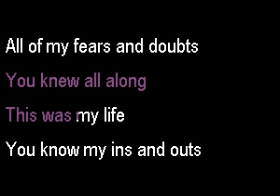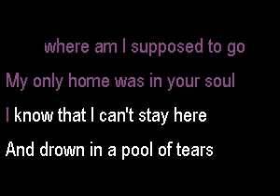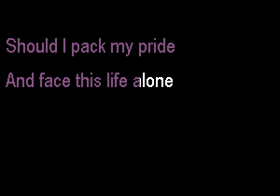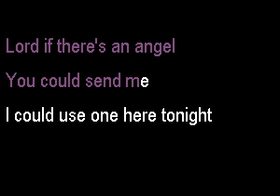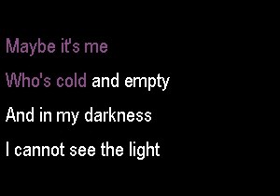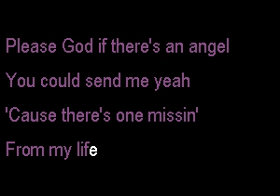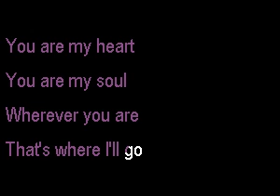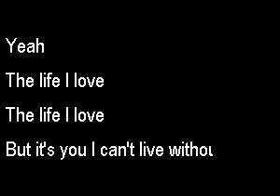NSP2051 09 Kid Rock Cold And Empty [karaoke]